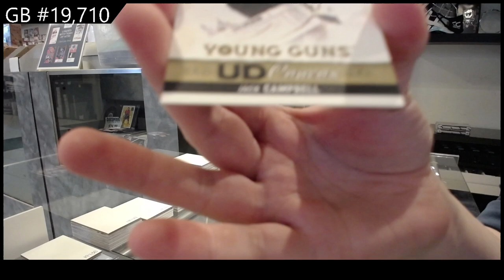13-14 UD Series 1 & 14-15 UD Series 1 Hockey Blaster Box Break - C&C GB #19,710